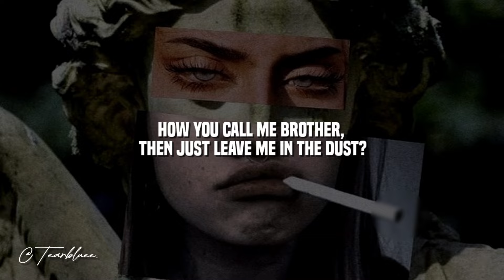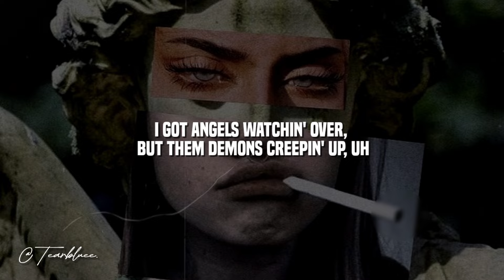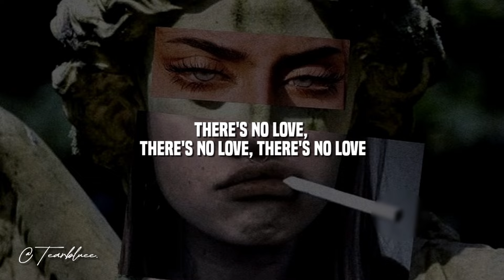24kgoldn - Good Intentions (Lyrics)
🎵 24kgoldn - Good Intentions

Tearbluee.